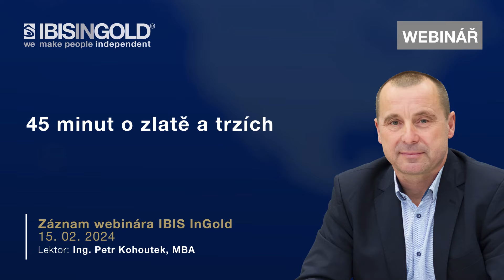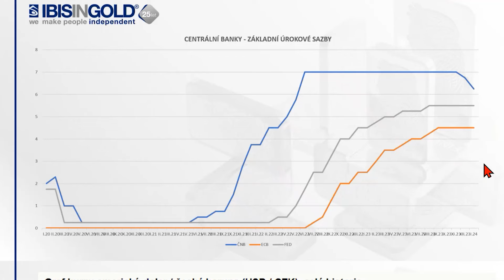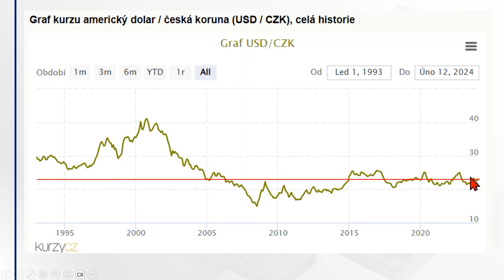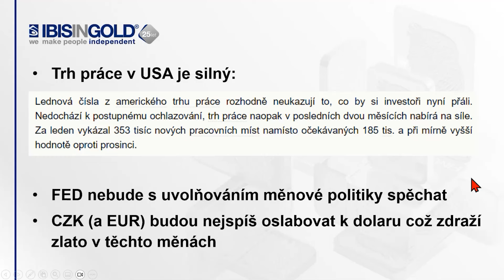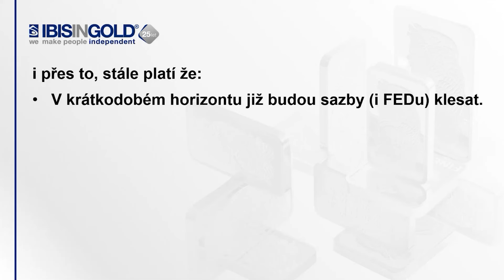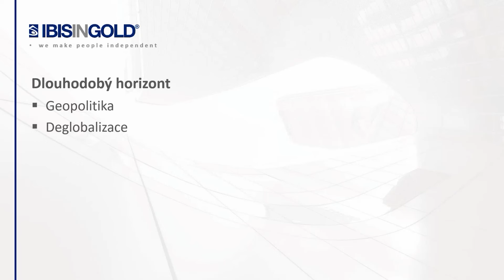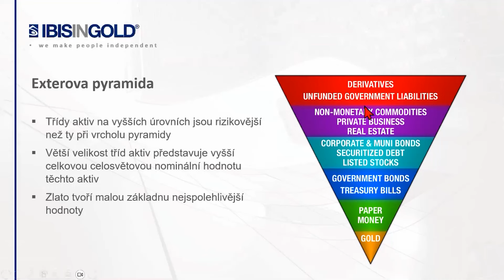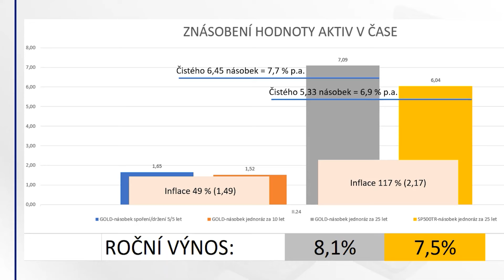45 minut o zlatě a trzích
Získejte přehled a ušetřete čas. Srozumitelně shrneme důležité analýzy a předpovědi vývoje trhů a zlata do 45 minut. Díky aktuálním datům budete vědět, jak se svými investicemi naložit, a navíc stihnete i svůj oblíbený pořad v televizi.

Záznam webináře ze dne 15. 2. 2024

0:00 – 1:47 Úvod
1:47 – 14:59 Vývoj inflace a úrokových sazeb
14:59 – 28:21 Jak ovlivňuje FED a silný dolar světovou ekonomiku
28:21 – 36:41 Predikce vývoje ceny zlata
36:41 – 39:32 Exterova pyramida investičních rizik
39:32 – 45:03 Přínos zlata v portfoliích
45:03 – 46:28 Dotazy a závěr